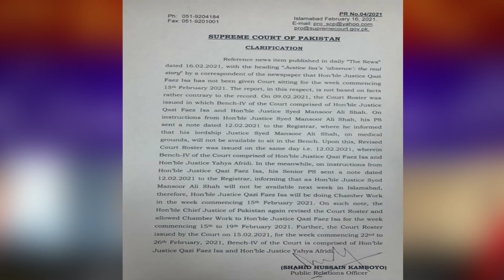طارق متین کی خبر درست نکلی جنگ دی نیوز غلط نکلے۔ video by Tariq Mateen